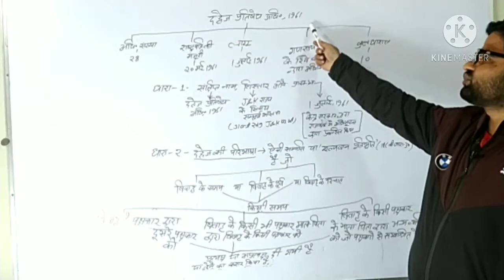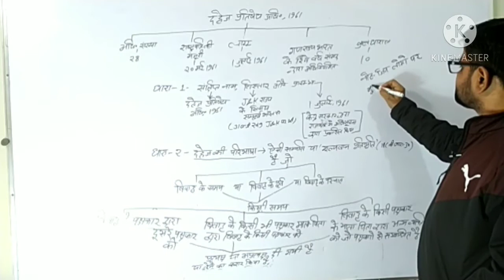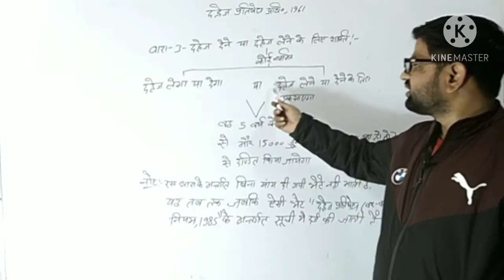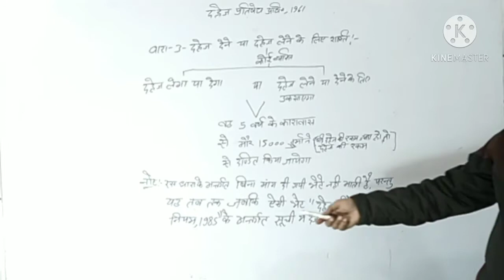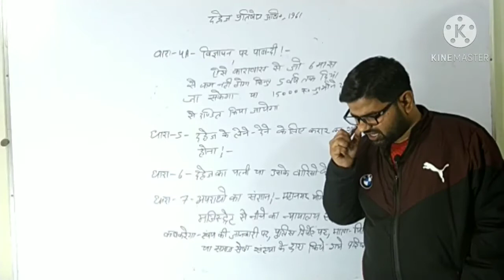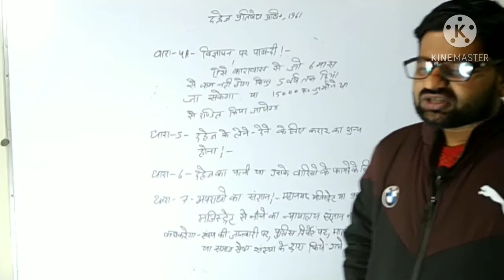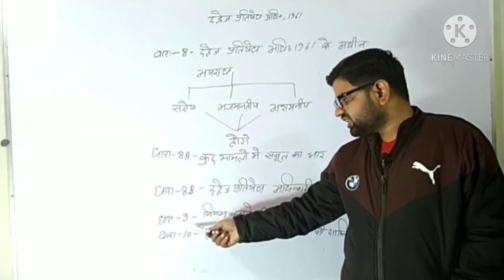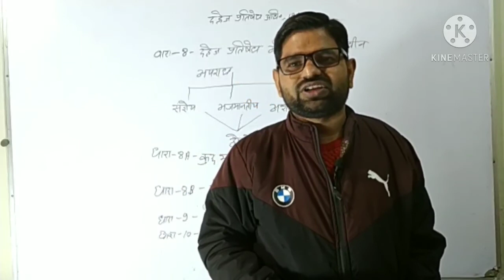The Dowry Prohibition Act, 1961 For UPSI